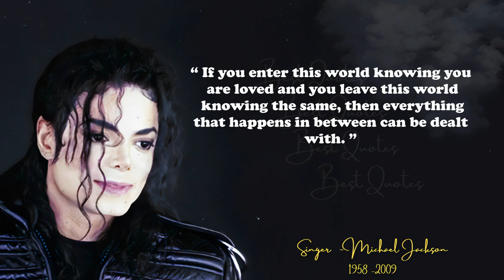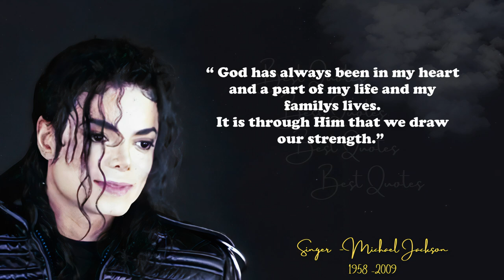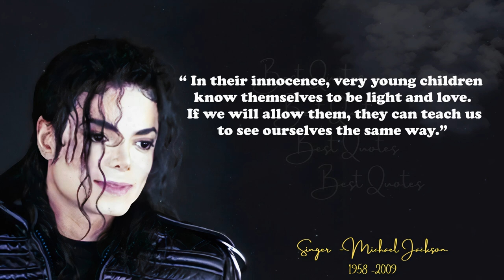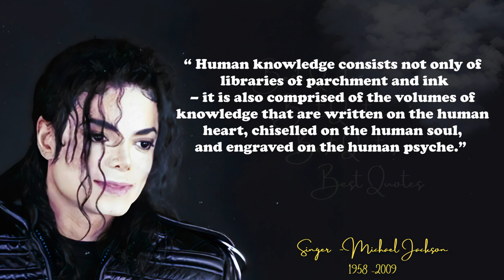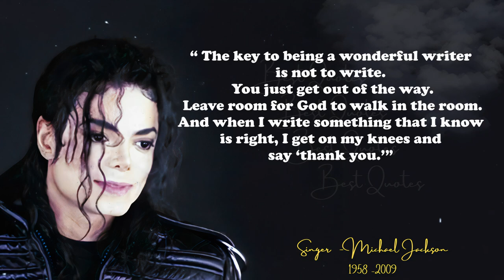Michael Jackson Quotes best quotes That Will Heal the World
Michael Jackson was an American singer, songwriter, dancer, and philanthropist. This video is quotes by Michael Jackson . This quotes compilation is made of his best quotes and we hope that these life quotes can make your life better . Michael Jackson quotes are definitely worth your time. Don't forget to take screenshots of the quotes you like to put together your collection of best quotes.